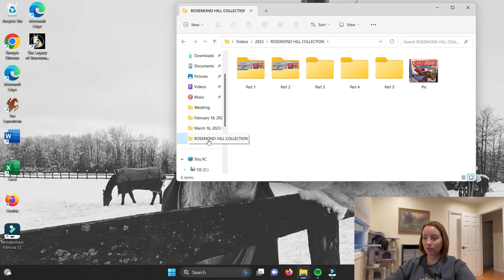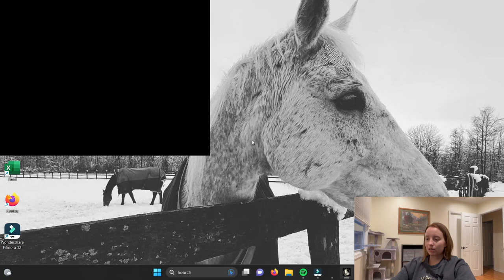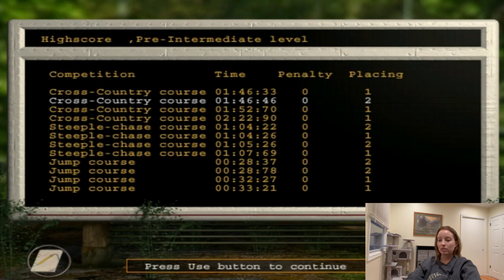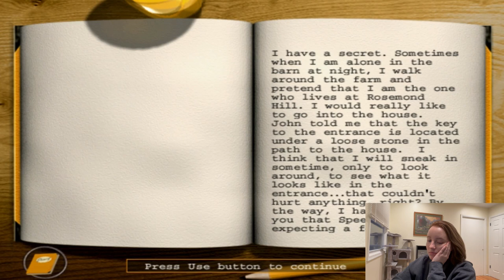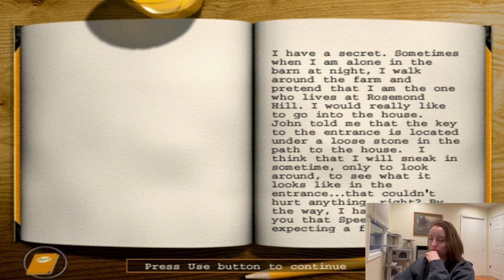Legacy of Rosemond Hill // PART 3 // Western Championships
WELCOME to The Legacy of Rosemond Hill series! With 5 competitions, I've split the gameplay into 5 parts, each with their own video going through the chapter plus the competition! LOVE YOU ALL :)